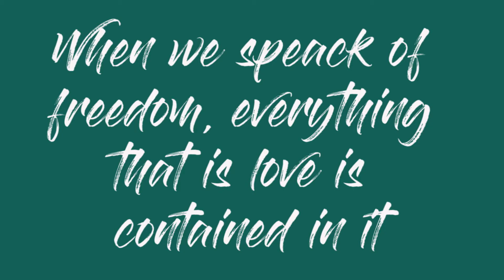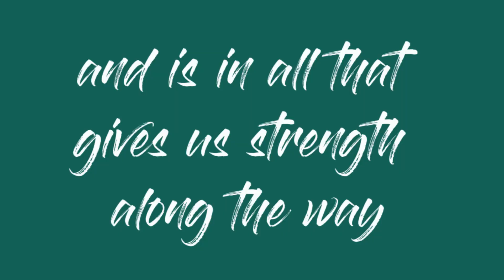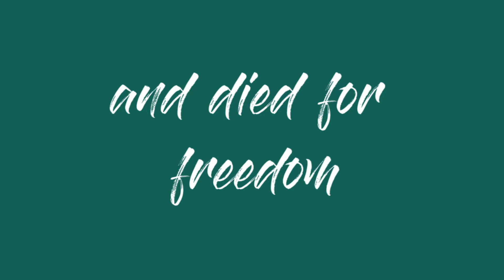Fighting for Freedom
Worldwide we can observe the growing and strengthening resistance of the feminist struggle.
Especially in times like these, when patriarchal violence is on the rise, it is even more important to organize ourselves together, to defend ourselves, and to express our struggle for freedom.
With this wonderful poem, "What is freedom?", we send solidarity greetings to all freedom fighters and women with whom we fight together on the basis of our common struggle with its many different colors and forms.

Freedom for me is an abstract term.
It’s something which is called because there is no freedom.
Against oppression and enslavement, the concept of freedom was created
Freedom is a combat term against everything that keeps us in chains.

Freedom is love
When we speak of freedom, everything that is love is contained in it.
Love is nothing of what I was taught to love
or what love was written on.

Love is...
and I met it.
Love is something that we have to create from scratch
and is in all that gives us strength along the way.

People,
who fight for freedom
and died for freedom
are warriors of love.

Truth is love,
Love is a free life.

Find out more about the war on North and East Syria, the women's and people's resistance and our campaign to defend Rojava: